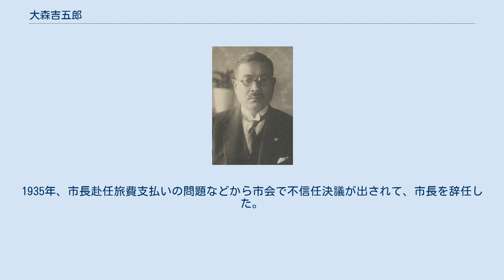大森吉五郎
大森吉五郎 大森 吉五郎（おおもり きちごろう、1883年（明治16年）4月11日 - 1946年（昭和21年））は、日本の内務・警察官僚、政治家。
民政党系官選県知事、京都市長。
 岡山県上道郡中井村（現：岡山市中区中井）出身。
大森久五郎の長男として生まれる。
岡山中学校、第三高等学校 を卒業。
1908年、京都帝国大学法科大学政治学科を卒業。
内務省に入省し京都府属となる。
1910年11月、文官高等試験行政科試験に合格した。
 1910年、京都府南桑田郡長に就任。
以後、京都市助役、熊本県理事官、愛媛県警察部長、神奈川県警察部長、神奈川県港務部長、熊本県内務部長、長崎県内務部長、北海道庁土木部長など歴任。
 1925年10月、山口県知事に就任。
農村の救済のため各種の副業を奨励し「副業知事」と呼ばれた。
その他、電気事業の統一、機構改革、穀物検査事業の県営移管などを推進。
1929年7月、熊本県知事に転任。
濱口内閣の方針に従い、新規事業を一切計上しない緊縮予算を編成した。
そのため、政友会が多数を占める県会で厳しい対立が続いた。
1930年7月22日に知事を依願免本官となり退官した。
 1931年、南満州鉄道理事となる。
1932年、京都市長に就任。
行政改革、下水道事業の促進、災害復旧などを推進。
1935年、市長赴任旅費支払いの問題などから市会で不信任決議が出されて、市長を辞任した。